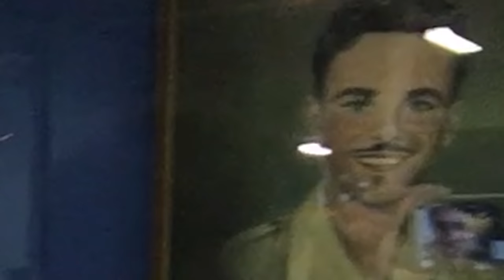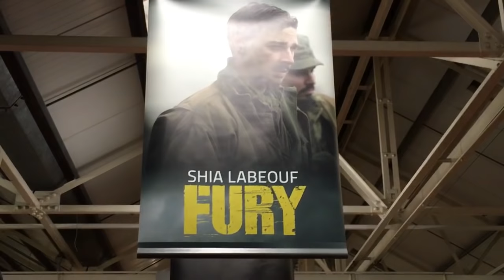WHAT I DID IN ENGLAND! REAL LIFE TANKS N STUFF! (LazarVlog)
Shoutout to WarGaming and World Of Tanks for holding a cool event! Link for more info.

So this was a press event that I got invited to and I thought I'd share my quick trip!